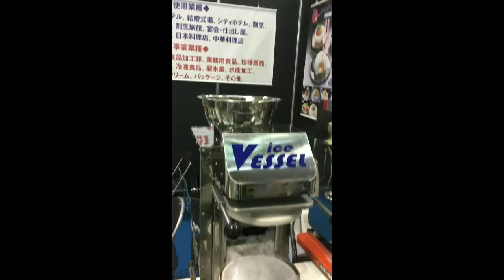Ice plate making machine from Benkan Tsusho Co.,Ltd Japan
Our ice plate making machine can make many ice plate one by one. The ice plates will mainly be used for cold food such as salad, dessert and raw fish during summer. If you serve the ice for food, your friends and customer will be more satisfied.